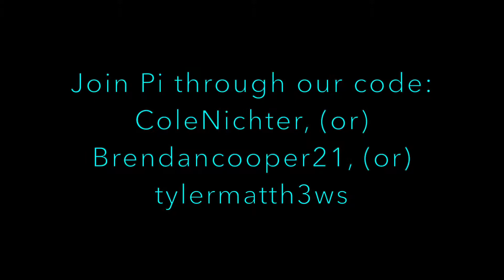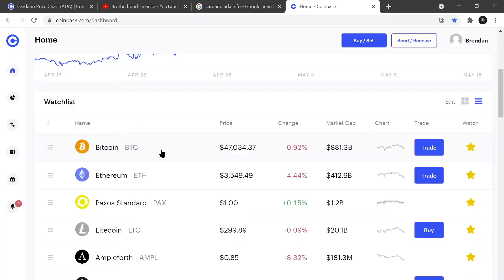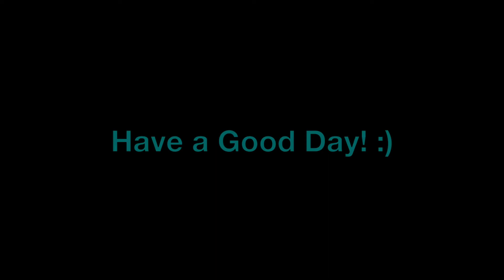CARDANO PRICE PREDICTION l 2021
Today's video is going to be about: CARDANO PRICE PREDICTION 2021 - ADA PRICE PREDICTION - SHOULD I BUY ADA - CARDANO FORECAST.
Cardano has some Major News and we give you our ADA Price Prediction for 2021. Do Not Sleep on ADA Cardano this Coin will moon soon.

I am a financial education channel, crypto & stock market investing education channel! Make sure to follow my content on Webull, Coinbase, and more. My top stocks and crypto are performing amazingly.

Hope you enjoy this video! Don't forget to smash the link button! And leave me your opinion on this investment in the comment section.

1⃣ Visit 👉​ and download the Pi Network app.
2⃣ Launch the app and create your Pi Network account, either by using your Facebook account or your phone number.
3⃣ Enter "Brendancooper21 or ColeNichter" (without the quotes) as your invitation code.
4⃣ Click on the "white bolt" icon to start mining Pi coins on your phone for free
5⃣ Repeat step 4⃣ every 24 hours
Social Media~

Stock Investing links for the Brothers-  FREE  $$$

(Free Stock money below)$$

and some more info on: top stocks to buy now, top penny stocks 2020, best penny stocks to buy now, best stocks to buy now, top stocks July 2020, best stocks to buy July 2020, penny stock investing 2020, penny stocks 2020, best penny stocks to buy now 2020, top 3 stocks July 2020, top stocks July 2020, top stocks to buy this week investing tips 2020, safe stocks 2020, long term investing, long term stocks 2020, safe stocks to buy now, put options, options trading 2020, options trading strategies, robinhood investing 2020, financial education, meet kevin, graham stephan, best robinhood stocks 2020, value stocks, growth stocks, best stocks to buy 2020, swing trades, top stocks 2020, top stocks to buy 2020, financial education, social arbitrage investing, how to invest 2020, my stock portfolio, millionaire portfolio, financial education 2, positive investing, andrei jikh, ale's world of stocks, Dave lee, jj Buckner, nate o'brien, Ryan scribner, Brotherhood finance

Individuals should never invest in the securities of any of the companies’ talked on this channel as a guaranteed way to make money. Don’t just use this channel to invest. Please assume that all information provided regarding companies and their securities is not trustworthy unless verified by their own research. Invest wisely and use this channel to help!

Let’s get Rich, Brothers
Brotherhood Finance